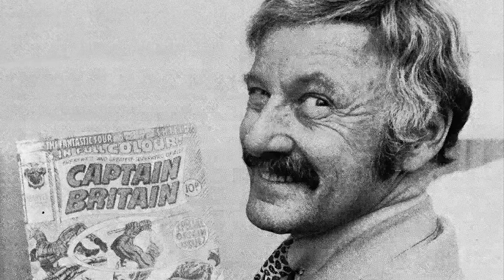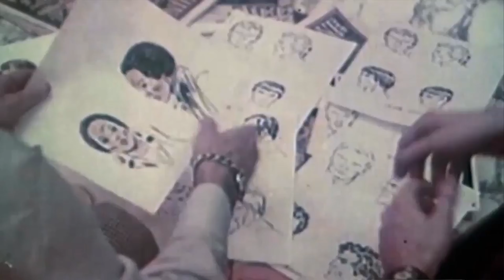7 Curiosidades de Stan Lee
En el Video de hoy hablaremos de 7 curiosidades del creador más conocido y querido Stan Lee, creador de emblemáticos superhéroes, falleció el 12 de noviembre del 2018 a los 95 años, fue tan extraordinario como los personajes que creó como spider man, iron man, thor, groot, y muchos mas.
Adiós Stan Lee